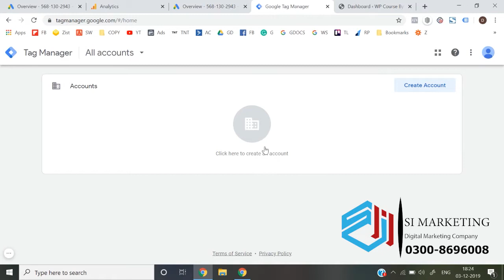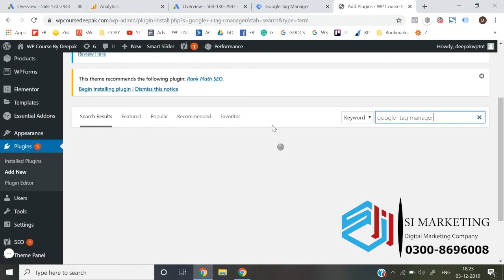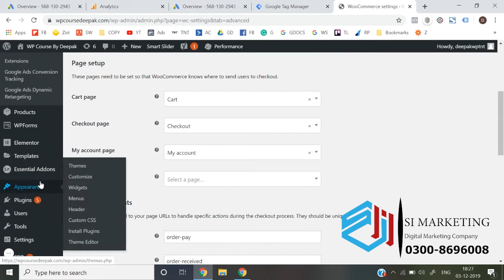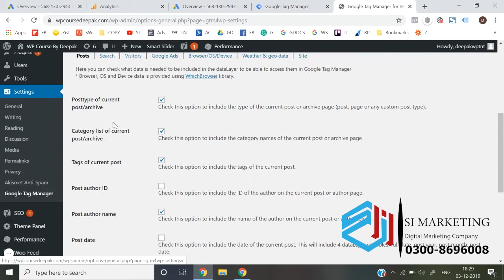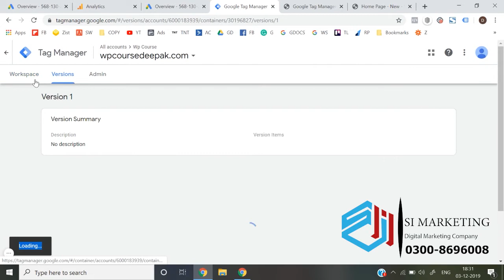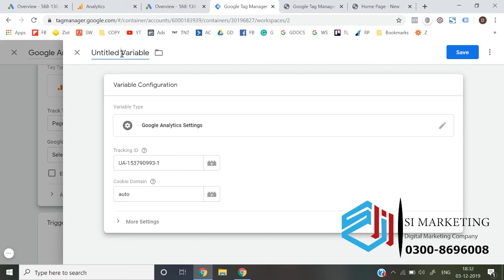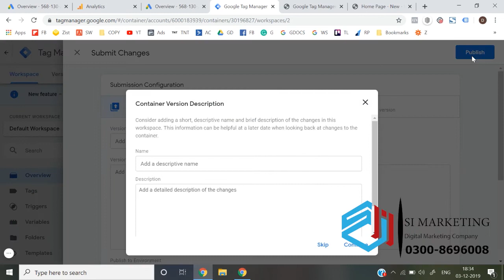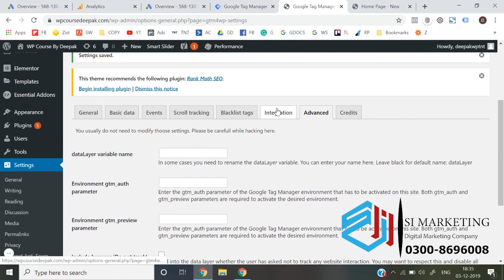Enhanced Ecommerce setup google Ads Course in Urdu | Google Ads Lesson # 66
In this video, I will show you how to set up and run Google ads.